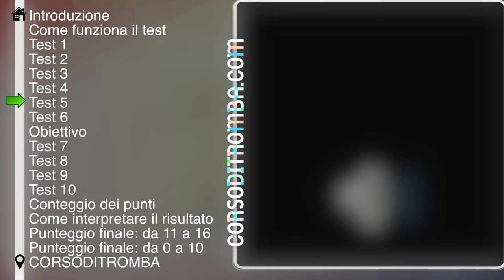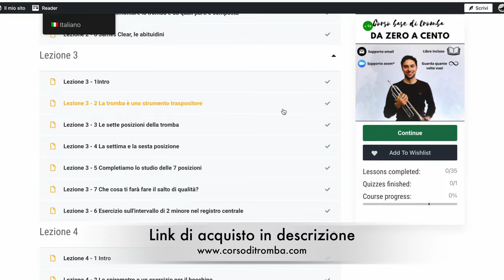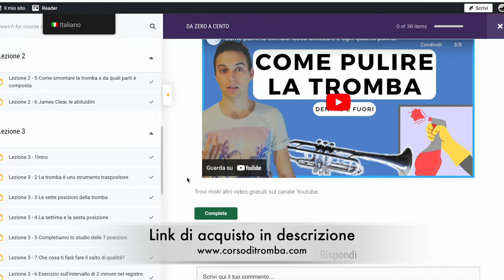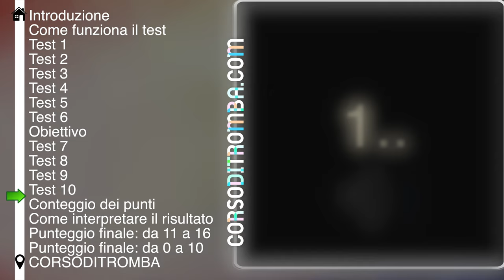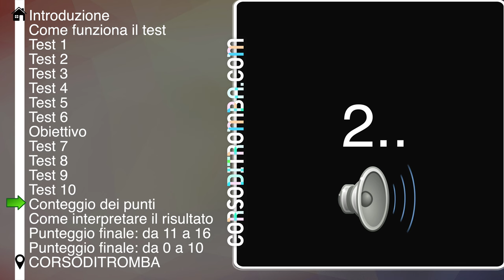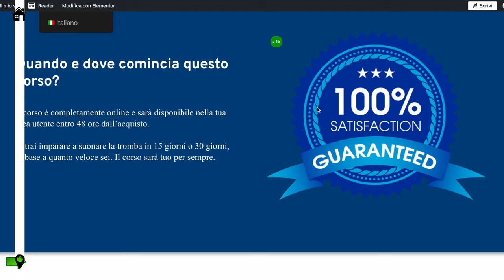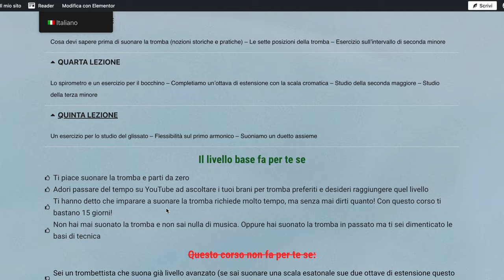(SUB ENG) Test musicale per principianti - Musical test for beginners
SCOPRI I NOSTRI VIDEOCORSI
ITALIAN
ENGLISH
(Official English release date: 15th of September 2023)

CHI SIAMO ?

Recorded with : Samson C01
Audio interface: Zoom H6
Editing Software and Master: Cubase Elements
Editing Video: Final Cut Pro